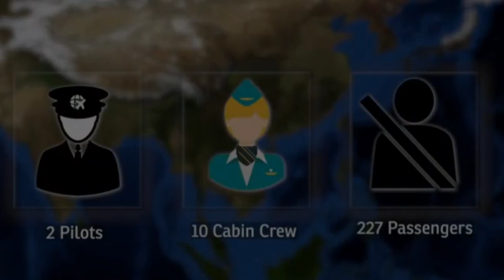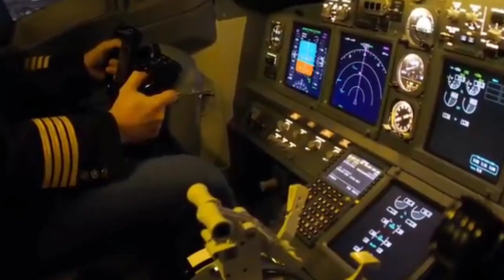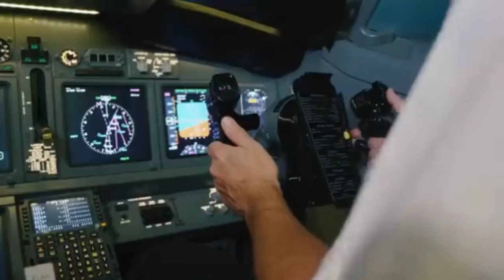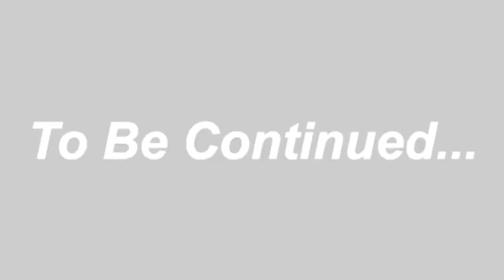Real story of Malaysian Plane MH 370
A story of a Malaysian Plane MH 370 who lost during its flight towards Beijing.After 8 years of investigation it has been found that the communication system of this plane was failed and it didn't find route towards Beijing and misplaced in South China Sea bcz its fuel was nullified.